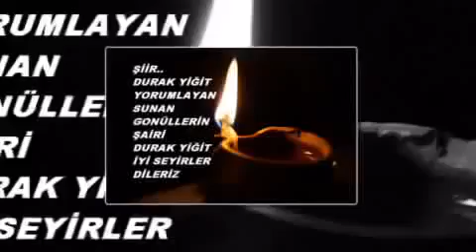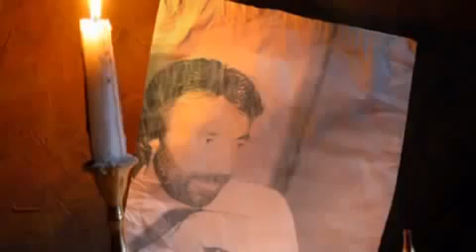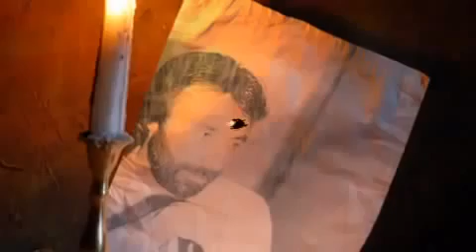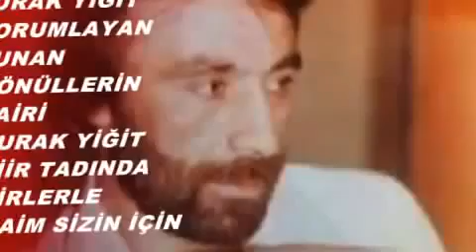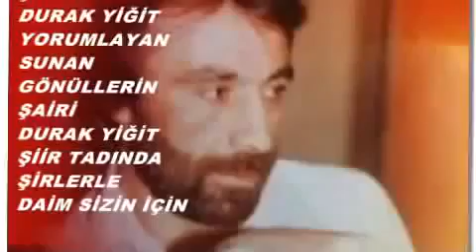BANA BİR YARALI DÖŞÜ BIRAKTIN DURAK YİĞİT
BANA BİR YARALI DÖŞÜ BIRAKTIN..!!

Ben’den çekip gittin kırdın belimi
Bana bir yaralı döşü bıraktın
Lâl eyledin benim şeyda dilimi

Ömrümce boynumu hiç bükmemiştim
Oturup kimseye dert dökmemiştim
Sen’den başkasına iç çekmemiştim

Ben’de yemin ettim demeki inat
Sen’siz alamadım dünyadan bir tat
Densiz huzurluysan tekbaşına yat

Sevda hançerini derinden vurdun
Sahrayı çölleri eyledin yurdum
Sineme dertlerden bir otağ kurdun

Gönül elvermiyor yanına varam
Söyle dertli başı nereye vuram ?
Karşında el pençe divana duram

Ne kaderim güldü nede sen bana
Bir kuru selamı çok gördün bana
Der DURAK’ım şimdi dargınım sana

Durak YİĞİT
Gönüllerin Şairi
KOCAELİ

İstemem sevdanı al senin olsun
Dolacaksa içim gam keder dolsun
İster/ise yeşil bağımda solsun